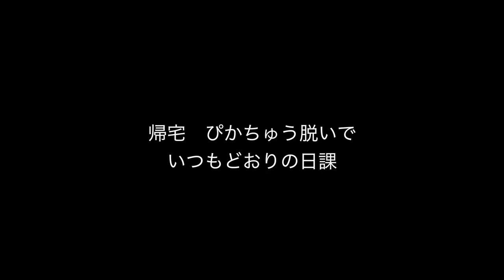インドネシアでの仕事のため、初コスプレ祭りに ぴかちゅう？？？で ◆着用メガネ「イエローコンタクト」エベレストに行ってきます！672/1000 16/7/10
インドネシアでの仕事のため、初コスプレ祭りに　ぴかちゅう？？？で　 ◆着用メガネ「イエローコンタクト」

◾️今後の予定
2015年7月ロシアの7サミット エルブルース 5.642m（済み）
2015年末。7サミット アルゼンチンのアコンカグア 6.962ｍ（済み）
2016年9月ネパール（チベット自治区） チョ・オユー 8,201 m 。
2017年4月1日より6月15日アイランドピークを通って、エベレスト8.848m。